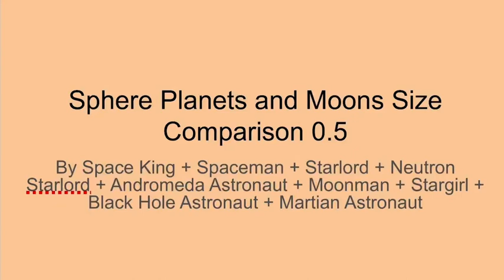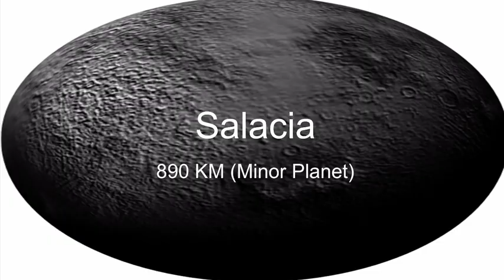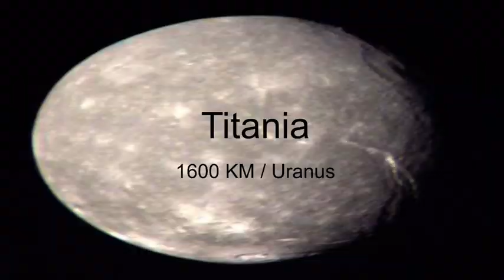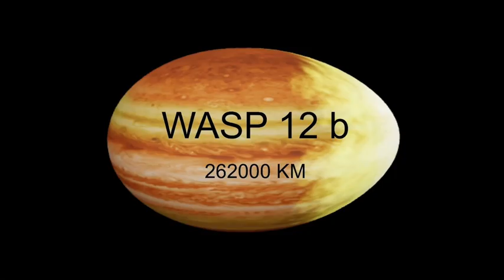Sphere Moons and Planets Size Comparison 0.25